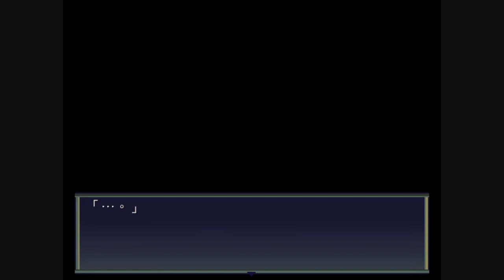『阿璩x遊戲實況』LiEat3(ep-8)【END1／連載完結】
三部曲正式的在這邊完結摟！
雖然阿璩的英文一直很破，
然後其實所有的名子都一直念錯～
希望翻譯的大大不要太不高興才好ㄒ^ㄒ

不過這款遊戲～～～～玩到最後～～～還是超開心的辣！！
最後最後～～你們，要幸福唷ｏｗｏ！
EFI！TEO！